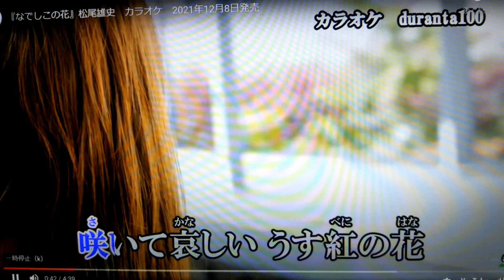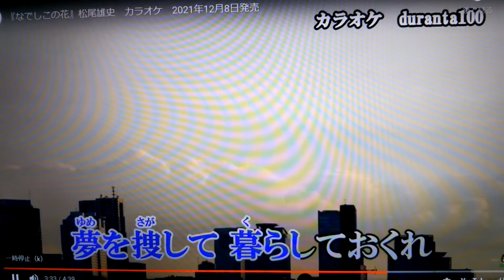「新曲｣なでしこの花/松尾雄史/byhisaogotoh 2021年12月8日発売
この曲は2021年12月8日発売の歌です。カラオケはduranta100さんをお借りしました、ありがとうございます｡よろしくお願い致します。